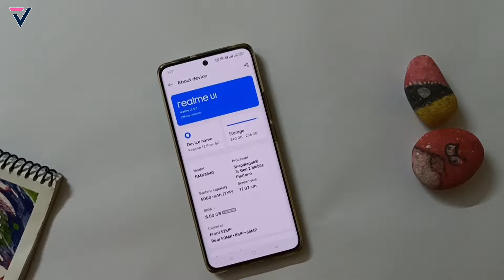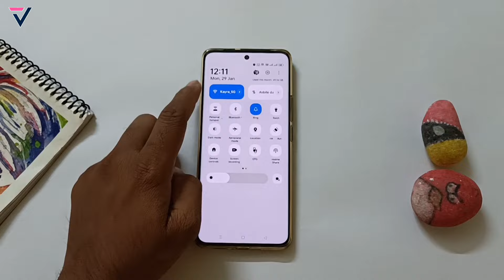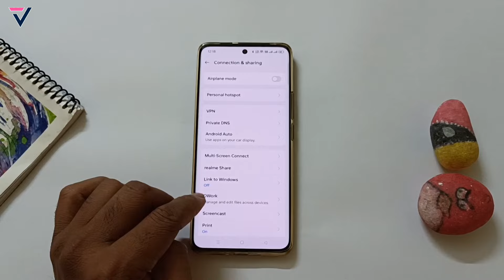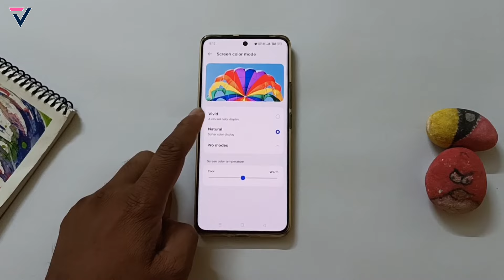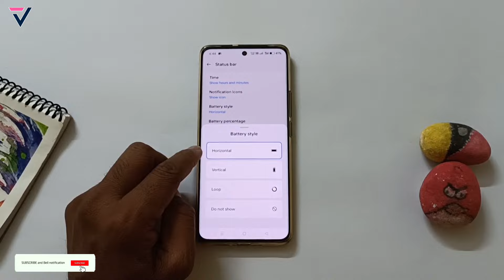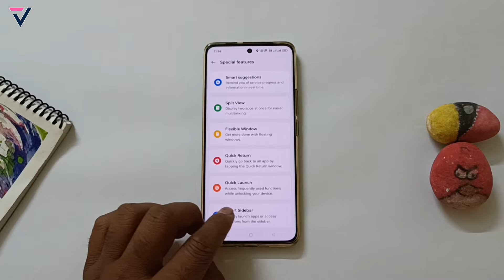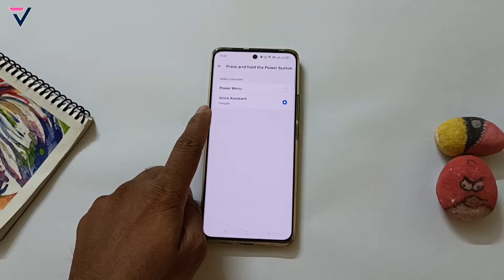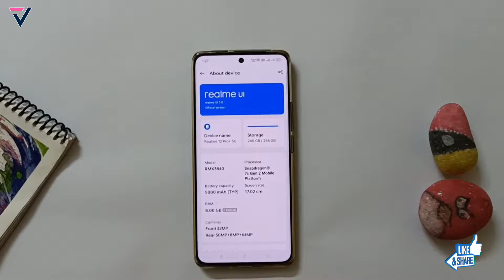Realme 12 Pro Plus Hidden Features | Realme 12 Pro+ Tips & Tricks | Realme 12 Pro Hidden Settings🔥🔥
realme 12 pro+ Tips & Tricks,
realme 12 pro+ 5g Hidden Features,
realme 12 pro+ Settings,
realme 12 pro+ Camera Features,